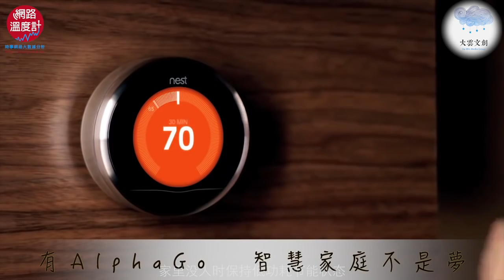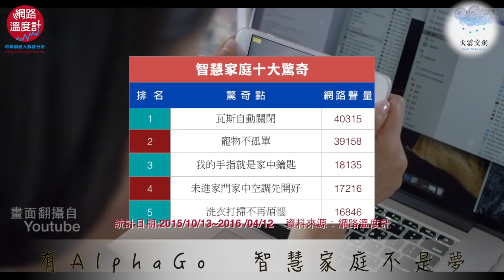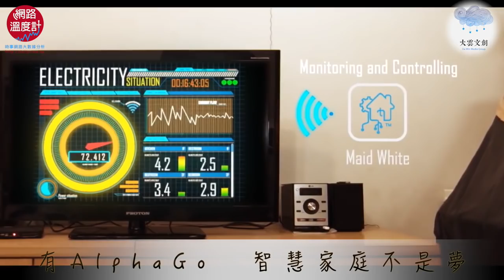【我家也有AlphaGo！智慧家庭大驚奇！】網路溫度計_生活大數據_大雲文創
「科技，始終來自於人性」，相信大家對這句話應該一點都不陌生吧？但其實還有下一句大家比較陌生：「人性，始終來自於惰性」。

是的，必須要承認這些現代科技，都是為了讓我們的生活更輕鬆、更方便。現在，這些智慧科技也走入了家庭，豐富了你我的生活，這就是所謂的「智慧家庭」或是「物聯網」，可以說是一個自動化的操控系統，讓我們伸伸指頭或根本連手都不用抬，就搞定所有事情！

今天的DailyView網路溫度計與資訊科技達人楊博喻，就是要帶大夥兒來瞧瞧網友們提到智慧家庭時，哪些驚奇亮點是他們最喜歡、最夢寐以求的啦！

No.10 想吃什麼動動手指就好
想在家好好的吃一頓飯卻又沒時間做嗎？首先介紹的「機器人廚師」讓你不出門也能輕鬆吃到一頓米其林水準的晚餐！

雖然說這項科技目前仍說不上是「智慧家庭」的一環，但也是仍有不少的討論度。有了它，你只要把菜餚的原料放到指定的位置，機器人廚師的兩隻機器手臂就會彷若大廚附身般的完整複製食譜上的作法，一道道美味料理就這樣呈現在你眼前啦！

No.9 家人健康隨時監控
相信家有長者的網友一定特別有感觸，擔心老人家的身體狀況卻又無法時時掌握，而智慧家庭在一定程度上解決了這個問題。

藉由雲端運算與多方平台的整合，中保無限＋的智慧家庭能夠時時監控家庭成員的健康情況，若老人家在家遇到任何突發狀況，只要按下無線緊急按鈕，你的手機就會收到推播訊息，第一時間了解家中長輩狀況，不只老人有保障，也讓我們能更安心的出外打拼啊！

No.8 恆溫恆濕輕輕鬆鬆
常常因為家裡的濕度過高讓你潮到都快要發霉了嘛？現在不用再困擾囉！

自動的濕度系統，讓你隨時處在最舒適的環境中，再也不用擔心太過乾燥或濕氣太重的問題，怎能不是一大福音？

No.7 生活用品自動到府
如果說PCHOME的宅配到府講究的是「快」，那智慧家庭講究的則是「自動」。

藉由智慧裝置的偵測，現在能夠自動幫使用者訂購耗盡的家用品，讓你連手指都不用動，生活必需品就已經自己送到家裡來啦！

No.6 智慧遙控器讓你一機搞定
常常手邊好幾個遙控器換來換去很麻煩嗎？現在一次幫你「融合」成一個囉！

不管是電視、冷氣、燈光等等的操控，如今拜智慧家庭之賜僅需一隻遙控器或智慧型手機便能輕鬆搞定。多功能整合簡單無比！

No.5 打掃洗衣不再頭痛
不管你是主婦還是「煮夫」，忙碌於維持家庭整潔，其實一直以來都是一件相當勞心勞力的苦差事吧！

不過若是利用圖中的APP操控，讓你遠端也能操控洗衣機甚至是所有家電，讓你放心出門當貴婦！此外還會貼心提醒你衣服洗好了記得要曬，簡直是自動化的暖男啊！

No.4 空調先開好，回家就舒適
夏天的步調即將到來，而在悶熱的天氣下最痛苦的莫過於回到家後卻還猶如進到烤箱一樣讓人受不了吧？

而在智慧家庭的生活裡，如果你即將到家，只要先遙控一下，家裡的冷氣就會先幫你開好，回到家也不會那麼痛苦啦！是不是對於「智慧家庭」有越來越動心啦？

No.3 家的鑰匙就是你的手指
關於指紋辨識解鎖這件事，就先不提在安全性上的提升了，光是以後可以不用帶鑰匙出門，應該就夠吸引人了吧？

而說到電子鎖，主打住家安全為專業的中保無限＋是部分網友討論到的大品牌，讓出門不用帶鑰匙這件事不再是虛幻！看來以後大家真的能用視網膜解鎖的日子也不遠啦！

No.2 寵物不孤單！工作出差也能即時關心毛小孩
不管你是貓奴也好、狗僕也罷，如果出門上班或是出遠門沒辦法帶著牠們一起，一直懸著顆心的感覺一定很不好受吧？

現在除了基本監看寵物的網路攝影機外，甚至還結合了自動餵食、甚至是陪寵物玩耍的各種功能。藉由定時定量的設定，即使今天主人臨時加班，也不用擔心牠們餓肚子了；而有的還另外附帶類似簡報用的那種紅外線鐳射光，可以透過手機控制光點來與貓咪或狗狗玩遊戲，這絕對是貓咪們的最愛啊！

No.1 瓦斯自動關
果然網友們對於智慧家庭大驚奇最注重的，其實還是落在一些不可忽略的小事情上啊！

你是否有過急急忙忙出門，卻又擔心家裡的瓦斯、電源到底有沒有關的經驗呢？這種不安感是否最後讓你又再跑回家一趟確認？智慧家庭的問世讓你不再煩惱！

透過自動感應，能夠檢測家裡成員的位置，如果確認沒人在家則會將電力、瓦斯切斷，安全、安心又省電，所以說智慧家庭果然是行！